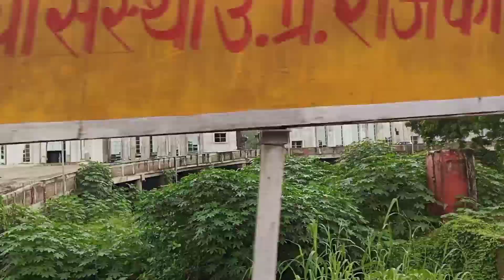Barish me chot lag gayi😭 | Baarish me bhig gya😭 | Baarish ne popat kar diya sab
Hello guys Swagat hai mere channel per🙏 Mai Asha karta hun ki aap Sabko video bahut pasand aya hoga || Agar aapko video Achcha lag ho to🙏 mujhe support Jarur Kare || aur mere channel ko❤👍 like aur subscribe Kare🙏 aur han 🔔(Belicon )dabana na Bhule 👌Taki aise hi interesting video Aap Tak Sabse pahle pahunche🙏🙏🙏🙏